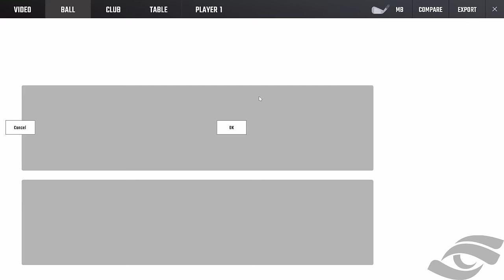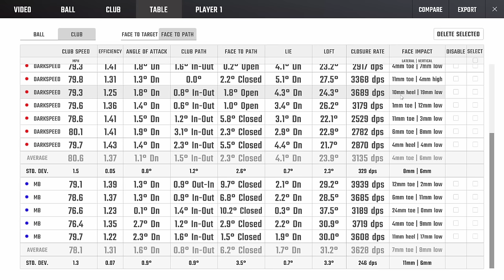Are Blades BETTER?! Mid Handicap Test - Blade vs Game Improvement Irons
In this video, with the help of our mid handicap tester Steve, we test out a game improvement iron against a blade to see how the performance will differ and to see if a mid handicap golfer could really play a blade...

Timecodes

0:00 - Intro
01:12 - Game Improvement Hitting
07:57 - Blade Hitting
17:32 - Comparing Numbers
22:01 - Summary